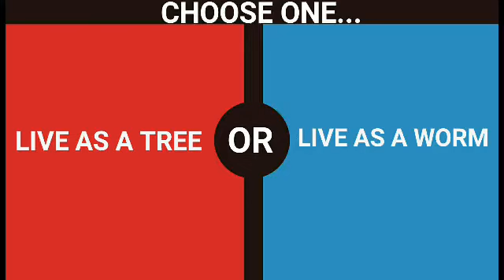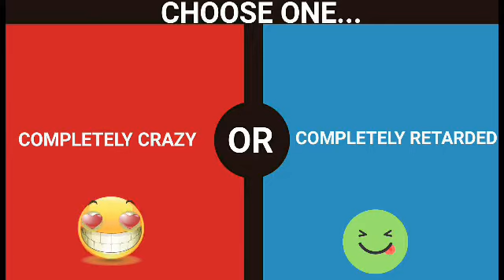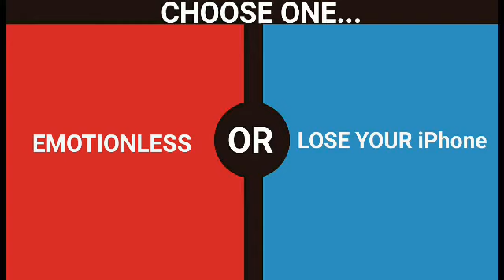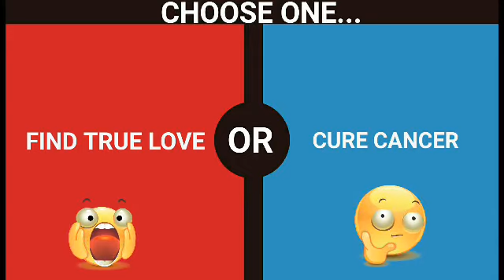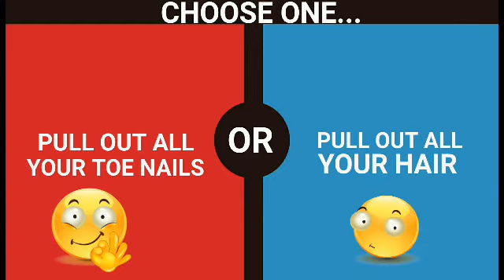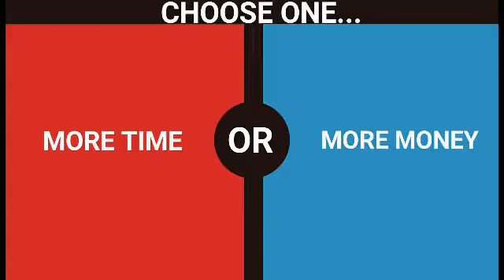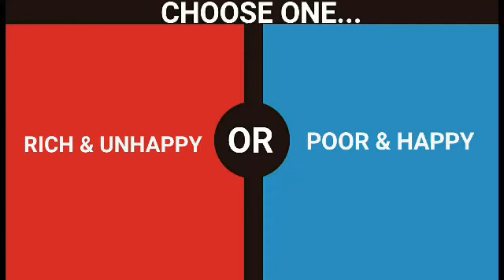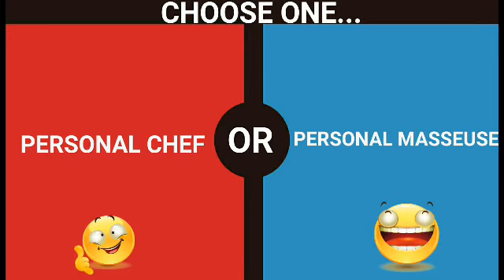Mrbeast Would You Rather Questions | #1 | 28 Hardest Choices Ever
Mind Clue Would You Rather - Hardest Would You Rather Questions Ever

This is the 1st video in this WOULD YOU RATHER MIND CLUE QUESTIONS series. It is a small PERSONALITY TEST that tests your capability to answer these would you rather questions. This channel is similar to other channels like the would you rather mind checker channel, would you rather 7 seconds riddles channel, would you rather bright side channel or the most popular channel on youtube - mrbeast would you rather channel but much better.

The questions asked in the video are the hardest would you rather questions ever.

- Questions like: Would you rather a guy last 30 seconds?
- would you rather play fortnite or would you rather food choices questions?
- would you rather roblox challenges.
- dantdm would you rather challenges.